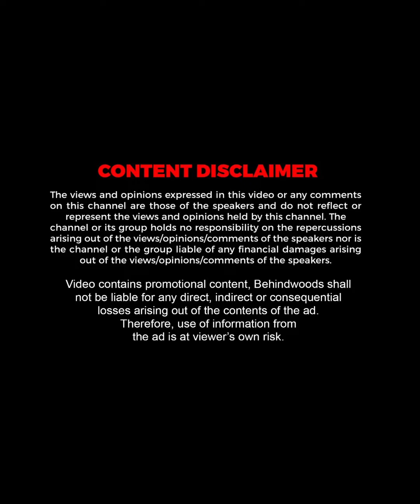''Video Call-ல இறுதி சடங்கை காட்டுவோம்''💔💔